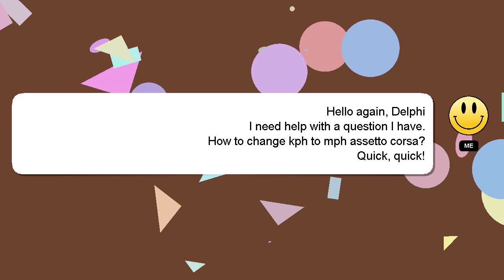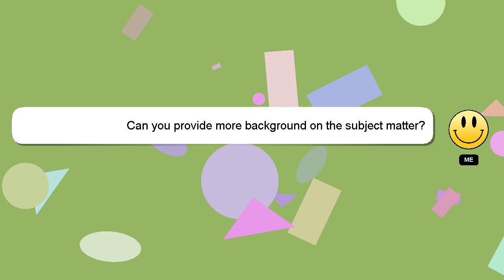How to change kph to mph assetto corsa?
Allow me to introduce myself briefly, Hey, I'm known as Delphi. I help you answer your questions. - How to change kph to mph assetto corsa?

Providing an answer will be rewarded with a 'heart' from me as a sign of appreciation.

*2 What we are experimenting :*